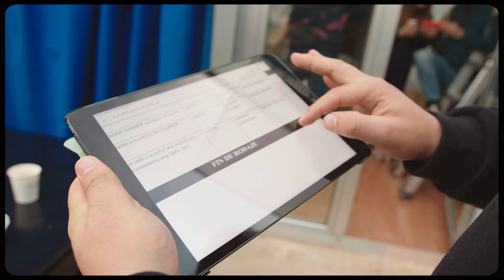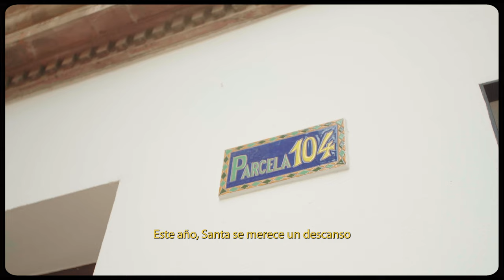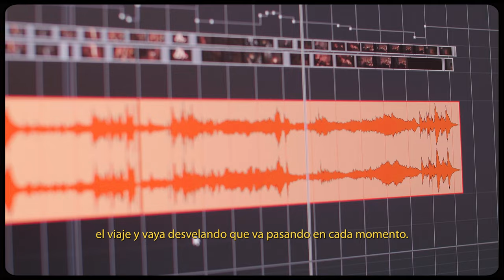Making Of Xiaomi Xmas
Making of del spot de navidad para la marca Xiaomi. Dos jornadas muy intensas donde se grabó durante la noche y participaron más de 25 personas.